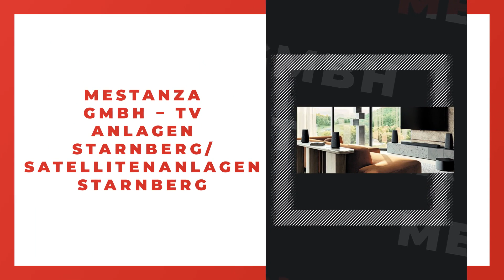Mestanza GmbH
Mestanza GmbH in Starnberg: Erfahre mehr über uns in diesem überblicksartigen Imagefilm. Finde heraus, wie du mit uns in Kontakt treten kannst, wann wir für dich geöffnet haben oder verschaffe dir einige Eindrücke unseres Betriebs. oder auf unserem SELLWERK Profil Satellitenanlagen Starnberg TV Anlagen Starnberg